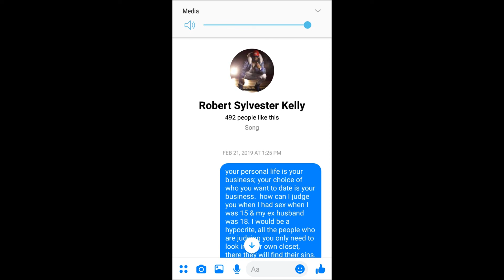Who Created This R Kelly FB Page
I started this channel so I would have a place to express myself regarding injustice and to voice my opinion about the issues with R Kelly's, Bill Cosby cases etc.  To enlighten people regarding their Constitutional Rights, even though I am not an Attorney. However; my educational background is Criminal Law and Paralegal. I want to inform people who value self expressions; to empower others to research their rights under the Constitution of the United States; also to ensure people are aware how we as black Americans are judged through the media and not through due process of the law.